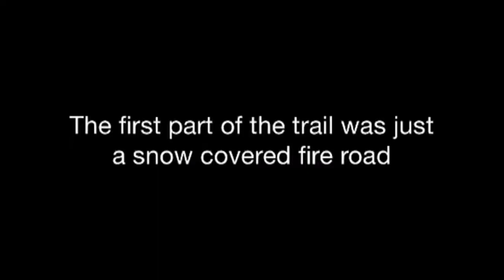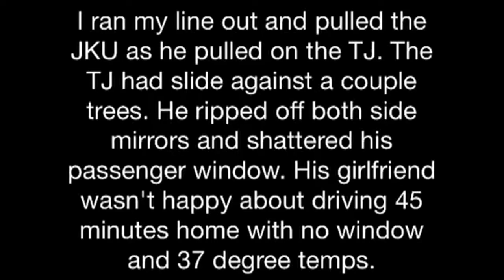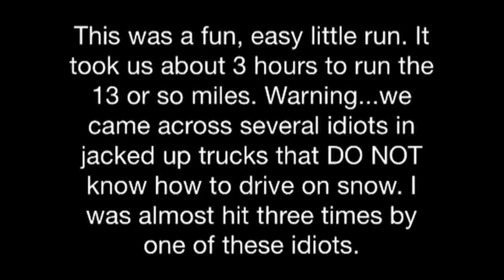Tray Mountain Trail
Tray Mountain Trail in the Chattahoochee National Forest outside of Helen, Georgia.